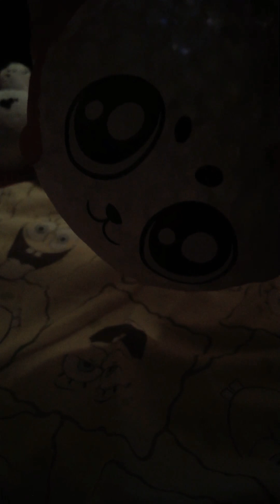FNAF series 1